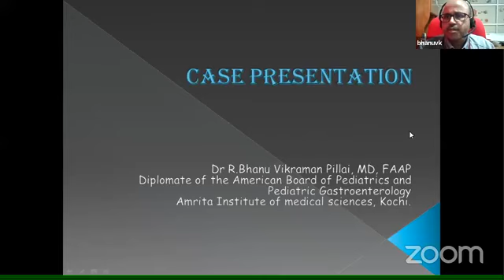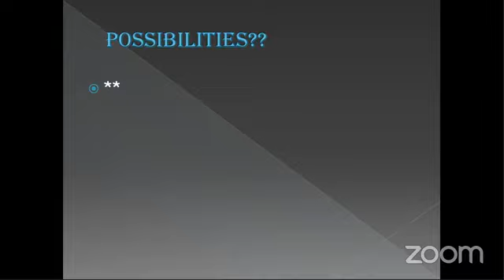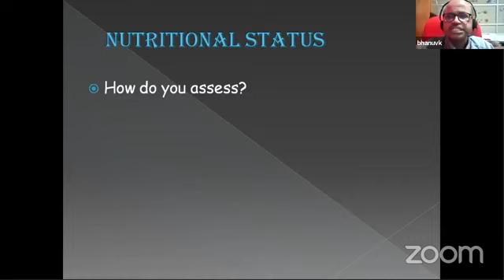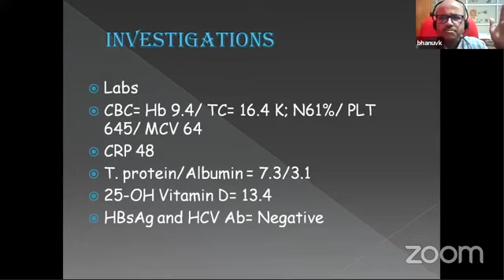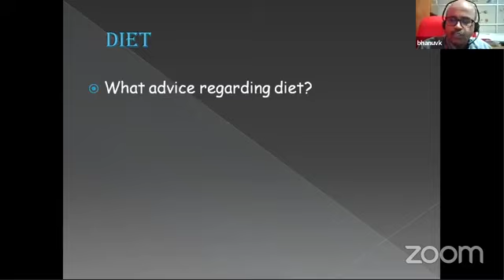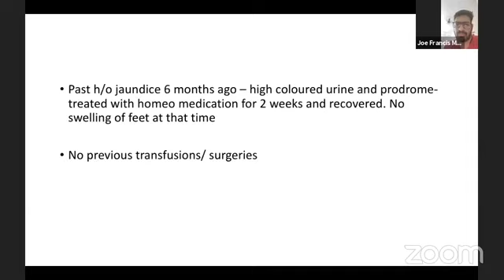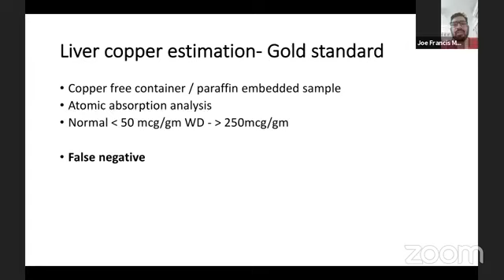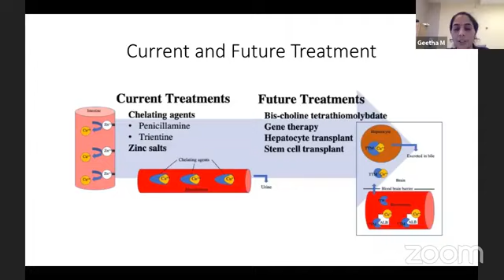ISG K Clinics on Paediatric IBD and Hepatosplenomegaly in Children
ISG K